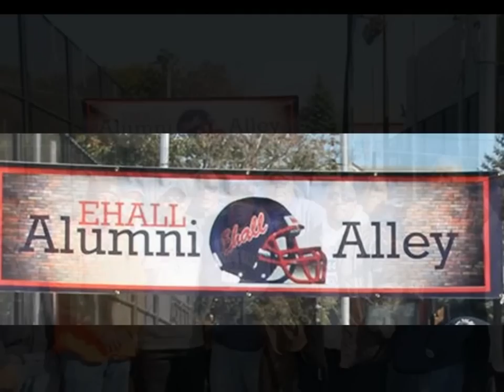Erasmus Dutchmen For Life